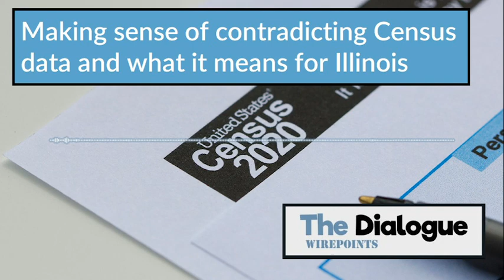Making sense of contradicting census data and what it means for Illinois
In Episode 34, Ted and Mark attempt to make sense of the contradicting census data after new information was released regarding Illinois’ population. Also, a look at the first GOP debates in the race for governor and more.